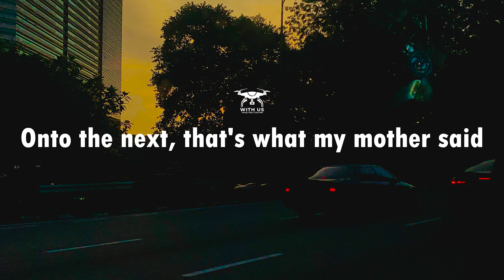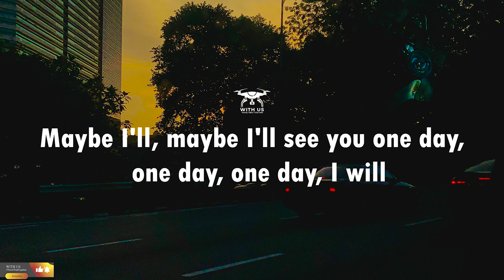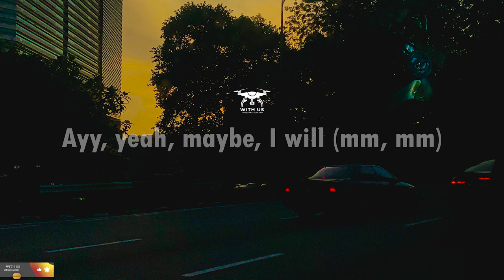MONSTA X - ONE DAY (Lyrics ) I WITH US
Lyrics:

Holding my breath and then I count to ten
Onto the next, that's what my mother said
All of my friends, they never liked you
But they never knew you like I do
They say hindsight's 20/20
Maybe I'll, maybe I'll see you one day, one day, one day, I will
Yeah, I wish I could've made you love me
Maybe I, maybe I feel it one day, one day, one day, I will
But right now I'm drunk, right now I'm wasted
Spilling out my guts to the ghost in our apartment
Mm, they say hindsight's 20/20
Ayy, yeah, maybe, I will (mm, mm)
Yeah, maybe, I will (mm, mm-mm)
Yeah, maybe, I will
I tried to forget you, how your body felt
Your head on my chest, the summer in the hills
I wish you the best with somebody new
But they'll never love you like I do